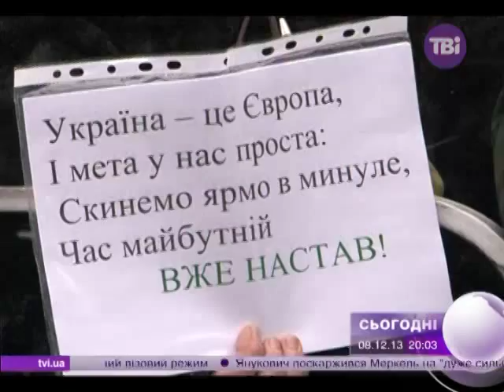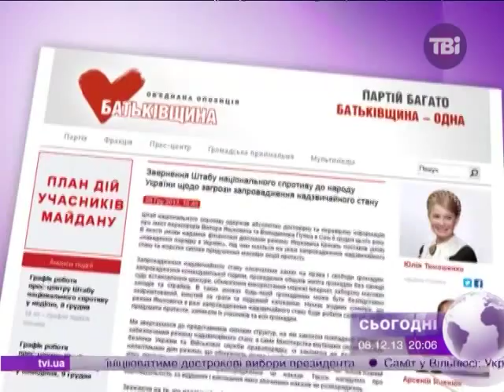Телемарафон "Вихід Є!": Дарина Чиж і Артем